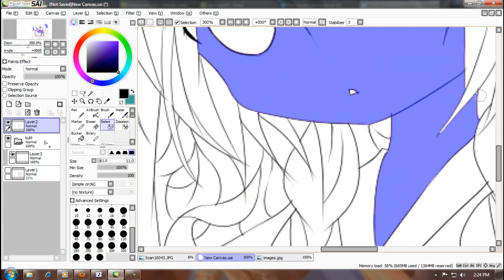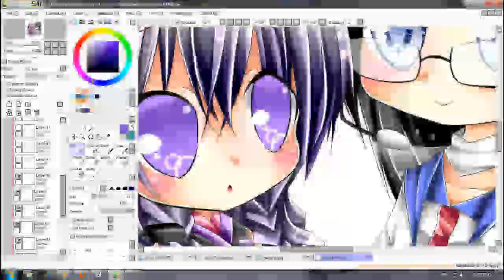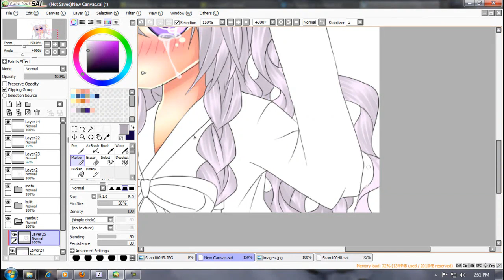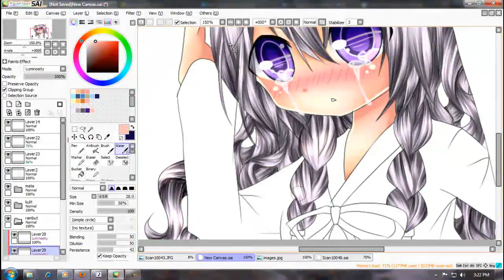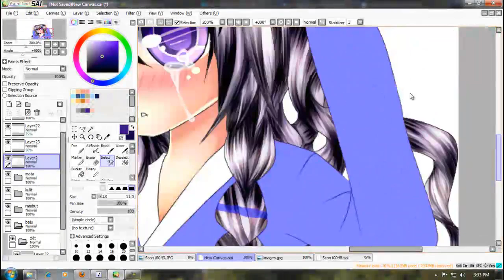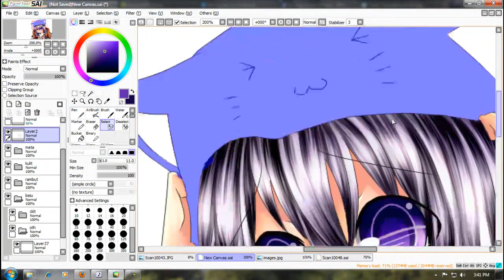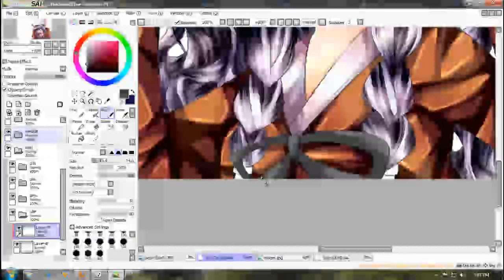speed paint Eri Rizumu Toeto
Eri Rizumu is my utau :3
If you don't mind please check when she is singing OwO